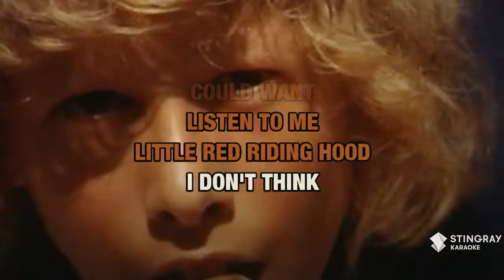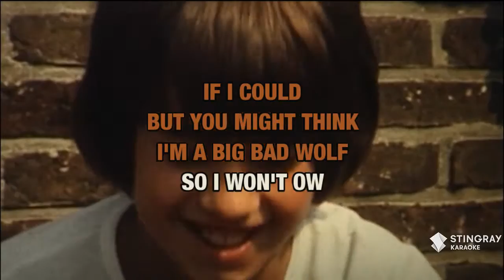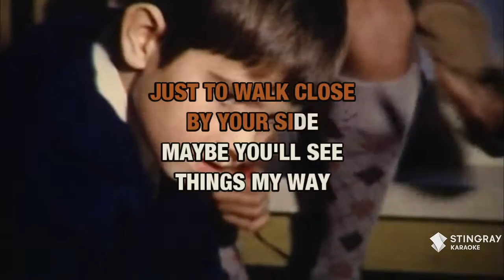Lil' Red Riding Hood : Sam The Sham & The Pharaohs | Karaoke with Lyrics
Sing Lil' Red Riding Hood : Sam The Sham & The Pharaohs wherever you go with the Stingray Karaoke mobile app.

Or build your own personal karaoke library by downloading an MP4 of Lil' Red Riding Hood : Sam The Sham & The Pharaohs from the Karaoke Store